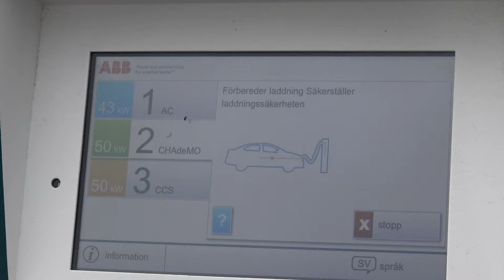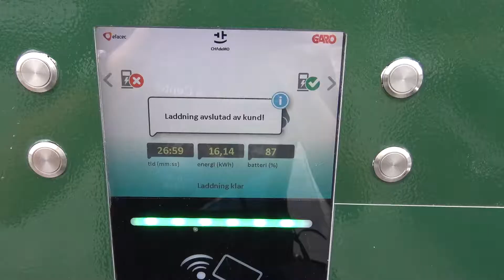How will kids survive an Nissan Leaf trip?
All stops needed charging the electric car must be very annoying for the kids…. or maybe it is the stops that is fun. Follow us on a 380 Km long journey thru the southern part of Sweden to our summer holiday, and see how it is going. How the kids know that the electric car will get hijacked by an electric rapid charger neighbor to a shop full with candy and that an electric car is the natural thing in the world.

Ft: snowflake